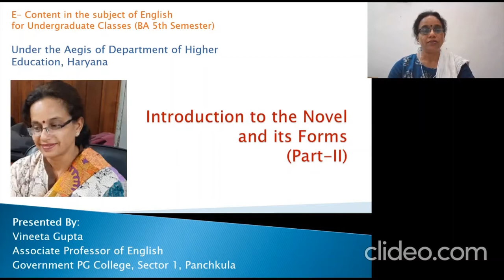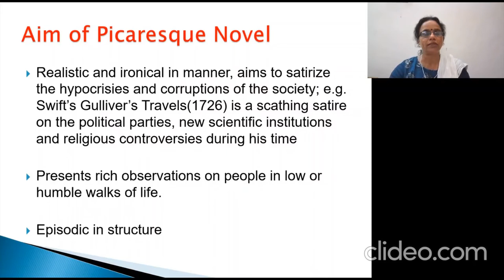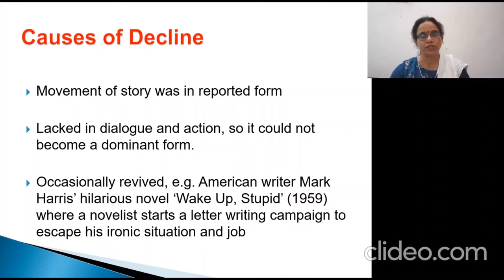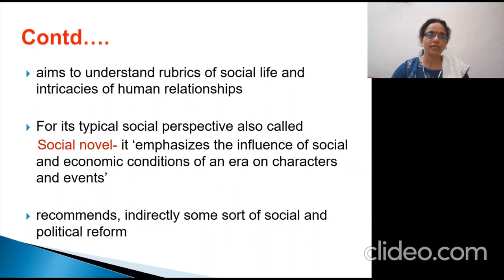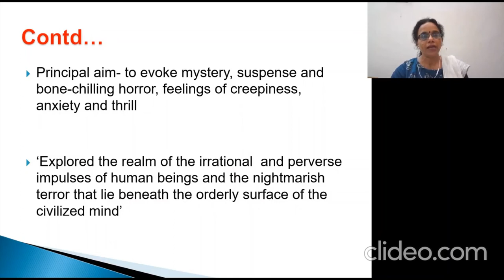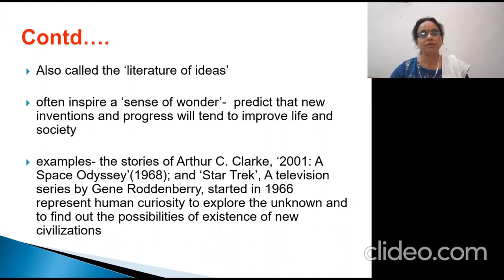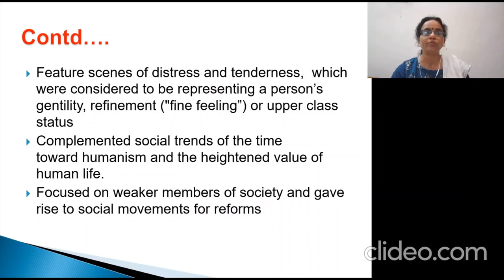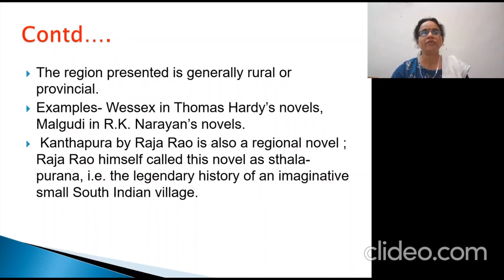Introduction to Novel and Its Forms- Part II